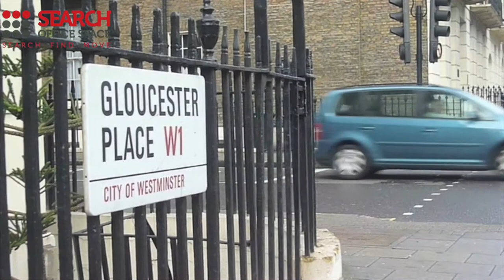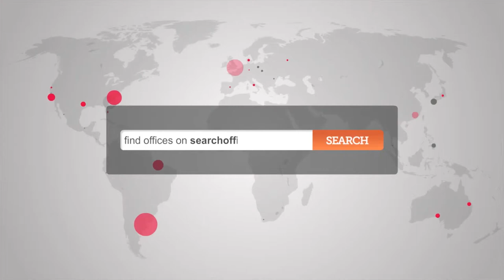Office Space Marylebone - Marylebone Offices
Serviced Offices Marylebone

Facilities at this serviced office space include; access to executive conference suites and comfortable break out areas; secretarial and administrative services; kitchen and catering facilities; voicemail; air conditioning; 24 hour access through a manned reception and security station and a comprehensive IT and communications infrastructure.

The office is situated only a few minutes' walk from London Marylebone station, with access to the Bakerloo line and National Rail services.  Both Baker Street and Edgware tube stations are within walking distance and provide further access to the District, Circle, Metropolitan and Hammersmith & City lines.  Alternatively, the site is serviced by a number of bus and road routes.